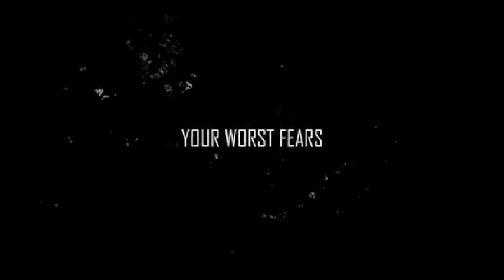Piranha Night 3DDD Trailer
Piranha 3D & 3DD / Shark Night 3D Trailer Crossover
"How Fast Can You Swim?"

Several vacationers spend the weekend at a lake house turns   for the worst when the waters of the Louisiana Gulf is infected with bloodthirsty man-eating fish. The gang must band together and survive to stop themselves from becoming fish food for the area's new razor-toothed residents.

Starring:
Sara Paxton, Dustin Milligan, Chris Carmack,
Katharine Mcphee, Joel David Moore, Donal Logue,
Joshua Leonard, Sinqua Walls, Alyssa Diaz, Chris Zylka, Ving Rhames, Danielle Panabaker